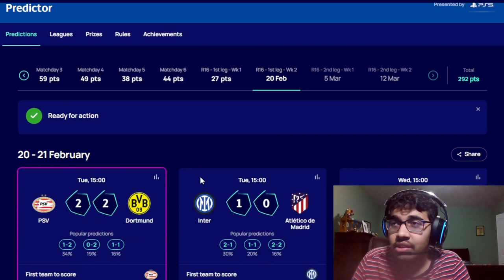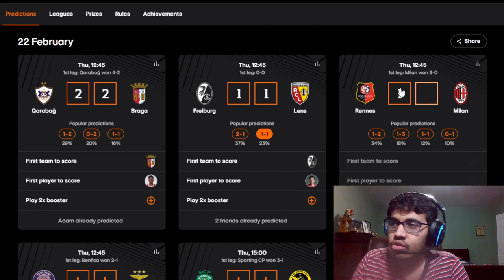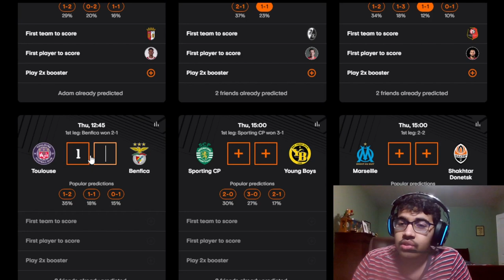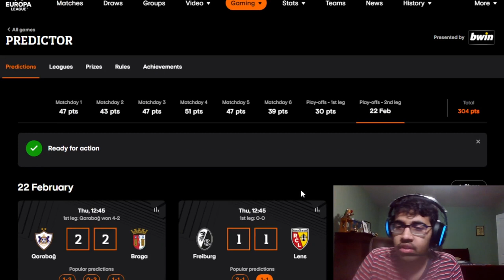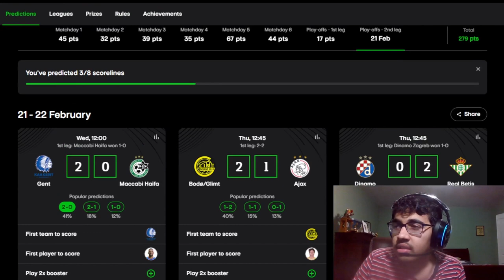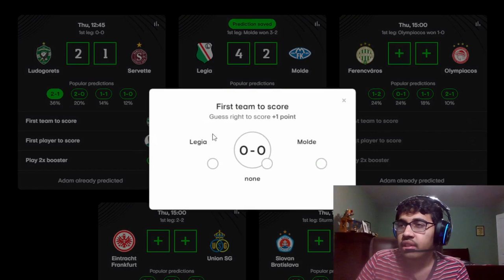PREDICTING ALL EUROPEAN COMPETITION GAMES THIS WEEK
Timestamps:
0:00 - Intro
0:20 - UCL
6:18 - UEL
10:02 - UECL